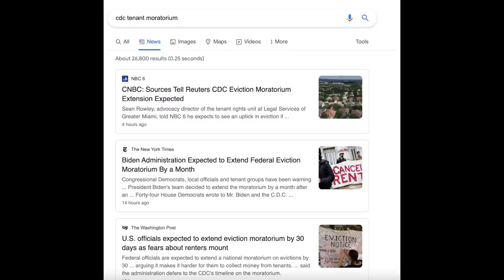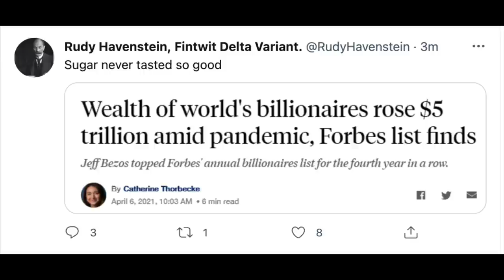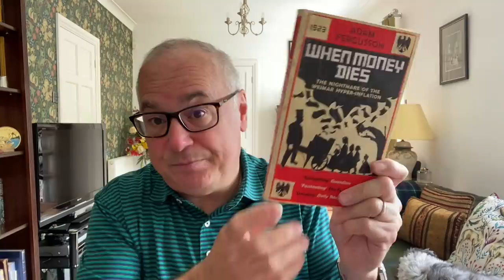The Symptoms of a Crack-Up Boom Are All Around Us.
Today we will look at how many of the symptoms of the Crack-Up Boom, hyperinflation, or currency collapse are manifesting themselves today.

We will look at current events in the economy, society, and politics and compare them to the period in which France had its Crack-Up Boom in the 1790s.